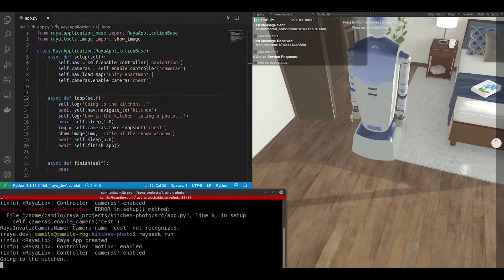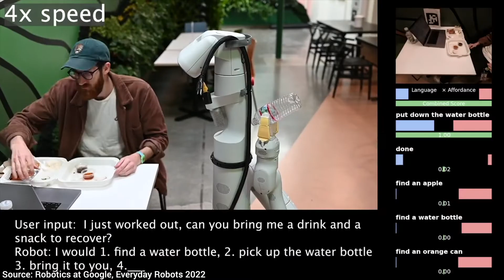Robots just got A LOT smarter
Google just demonstrated a new way to communicate with robots. instead of giving them instructions you can just talk to them.

This is your Daily news update about everything new and exciting in the world of robotics.